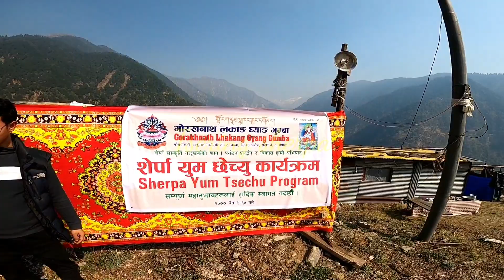sherpa yhum tsechu part 1